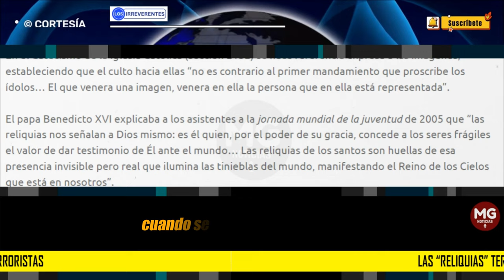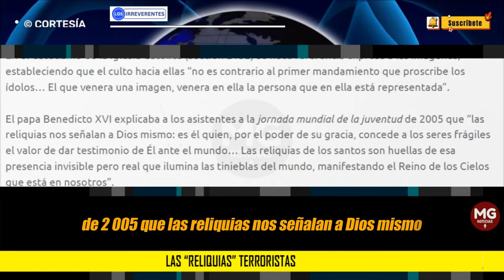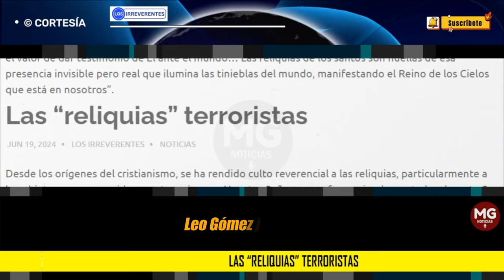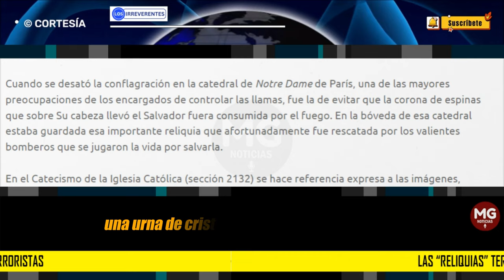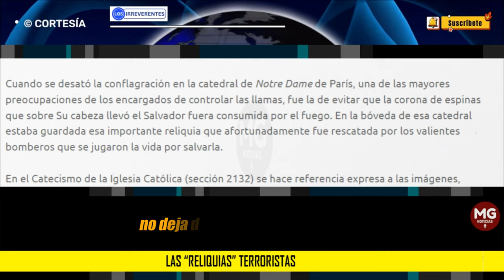SIMBOLO DEL MAL 🔴 Editorial Los Irreverentes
Sus socios en la criminalidad, con toda ampulosidad, depositaron en sus manos una sucia corrosca que, alegan, perteneció al genocida Carlos Pizarro Leongómez...